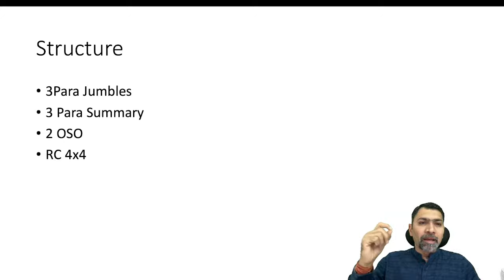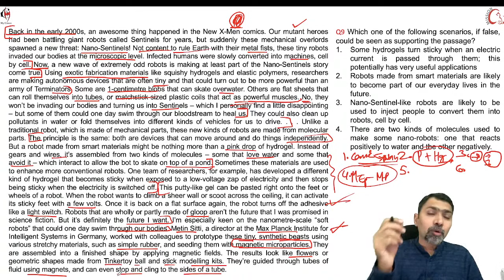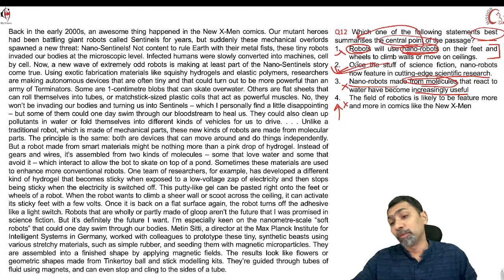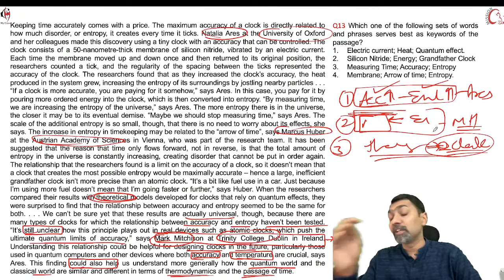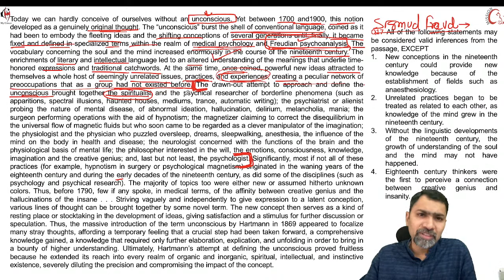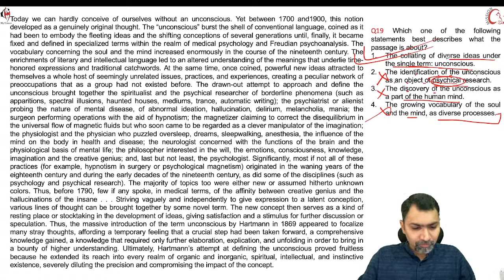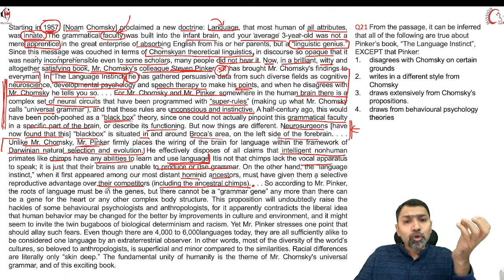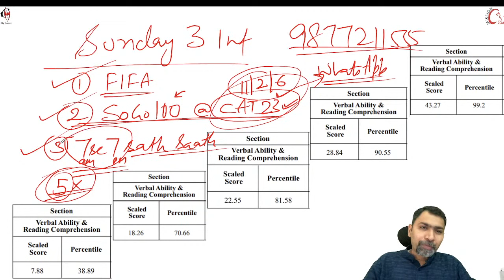Verbal RC CAT 21 I SLOT3 I Analysis, Solutions, learnings I SoGo Sir,IIMA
In this video Lecture Previous year Verbal RC  @shall CAT21 SLOT03 solved in an effective manner to boost your confidence and develop approach to solve Questions.

Other than CAT, highly useful for XAT, IIFT, SNAP, other Competitive Exams,.

You can appear for Verbal RC 2021 Evening SLOT before video as it will give u better understanding

Click here other 18  previous year Free sectional tests

SonySir is an Alumnus IIM Ahmedabad, with a record of cracking CAT 13 times 99%iler & above.